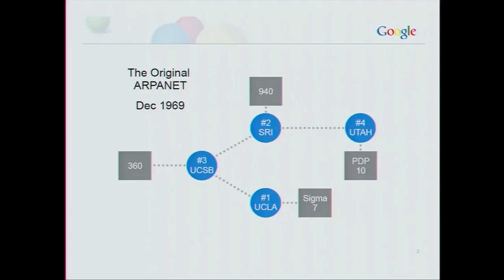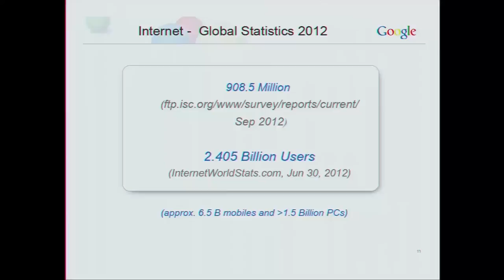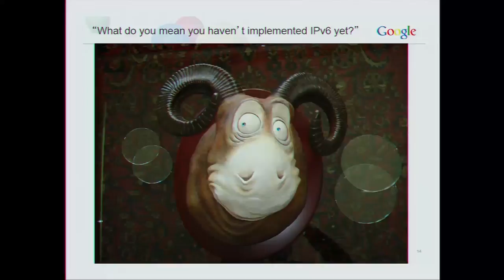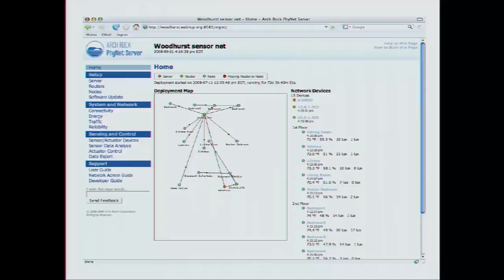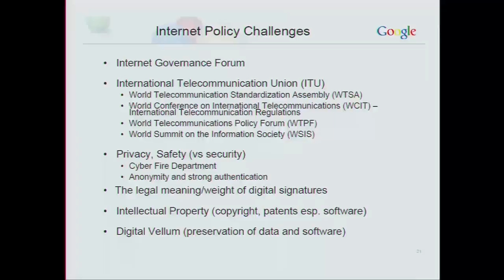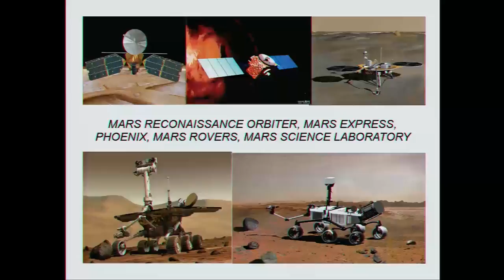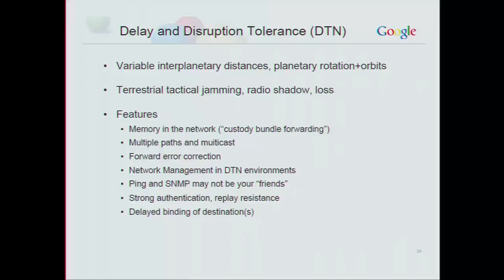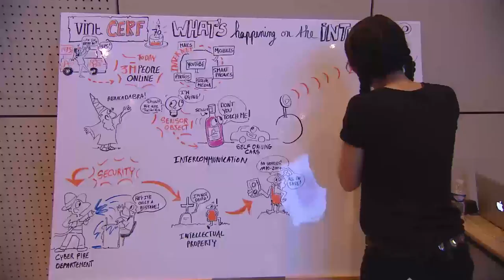Internet by Vint Cerf - Chief Internet Evangelist, at USI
Vint Cerf is one of the creators of architecture and the Internet protocols. He received the “American National Medal of Technology”, the price “ACM Turing”, the American “Presidential Medal of Freedom” and the “Japan Prize”. Vint Cerf is the Vice-President and the “Chief Internet Evangelist” of Google. He previously worked for the DARPA and the University of Standford.
He was also the president of council of the ICANN, and the CEO and founder of the Internet Society. He is a member of the IEEE, the American Association for the Advancement of Sciences, the American Academy of Arts and Sciences, of International Engineering Consortium, of the Computer History Museum, the National Academy of Engineering and the American Philosophical Society. Vinton Cerf is graduate of the University of Standford.
In 2013, he celebrated the 30 years of Internet.

As the “fater of Internet”, its USI talk gives us an insight of its implication and view of Internet.